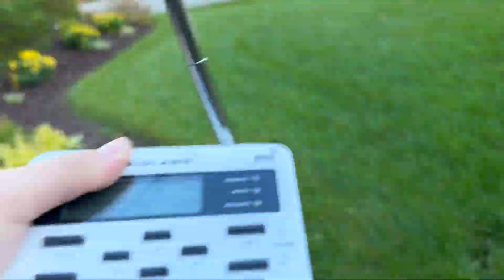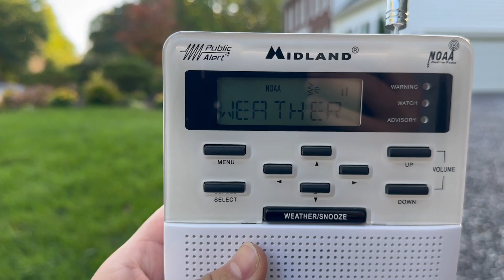Receiving WNG591 Coudersport, PA